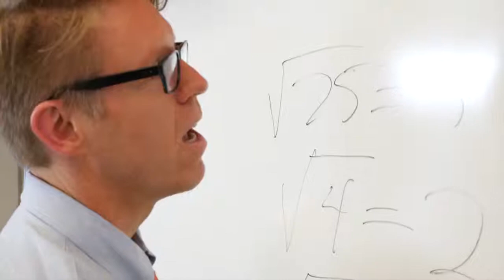Sweatshirt Fast x2 (Official Video)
This is the fast version of Sweatshirt.
Speed is x2, you're welcome.